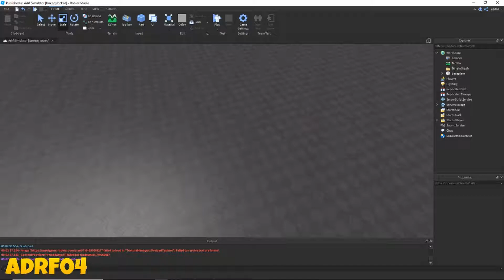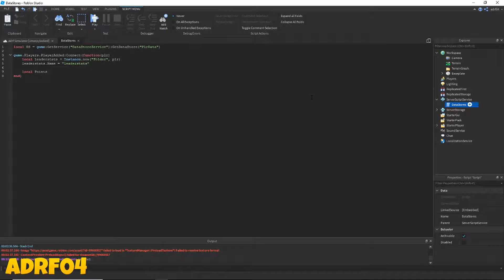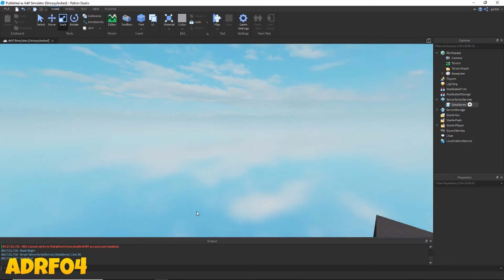DataStores | How To Make A Simulator Part 1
Today I will show you how to add leaderstats and point saving into your roblox game!

Series Info: In this series I will show you how to create a full simulator game from start to end. This game will include reward points for clicking,
rebirths, trails, animations, rebirth doors, scaling player, points for running, and much, much more!

Newest Video: "Rpg Development Tutorial Pt.3| Roblox Studio Development"